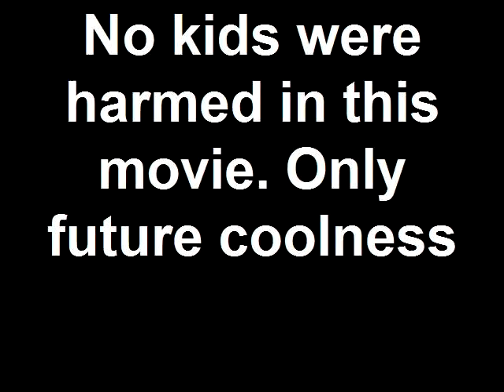E. Holmes with Justin "Bieber Fever"